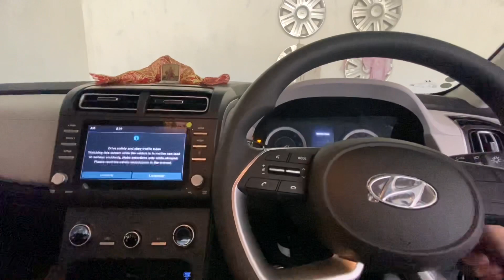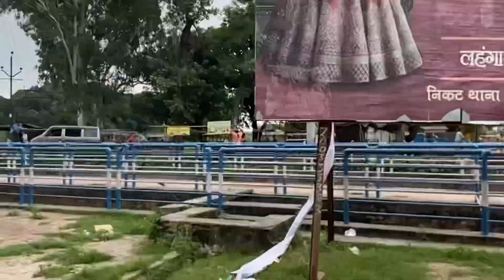Ganesh Visarjan in My New SUV